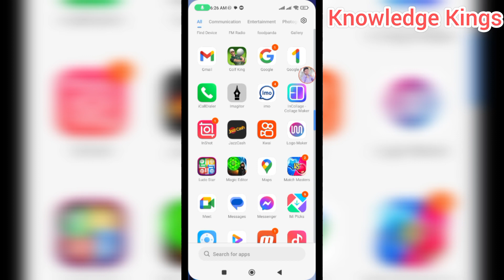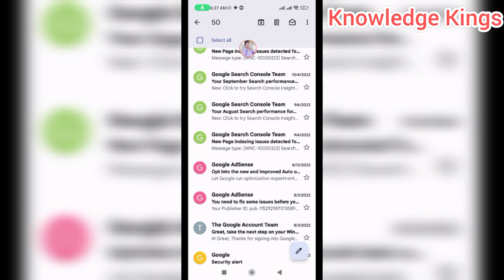Gmail me all Message Delete Karne Ka Tarika - Gmail me all message delete kaise kare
Assalam u Alikum Dosto is video me aap ko bataya gaiya hai Gmail me all message delete karne ka tarika. agar aap nahy jante k Gmail me all message delete kaise kare to is video ko zaror dhaikain. is video ko dhaikne k baad aap ko idea ho gae ga k Gmail me all message delete karne ka tarika kya hai.